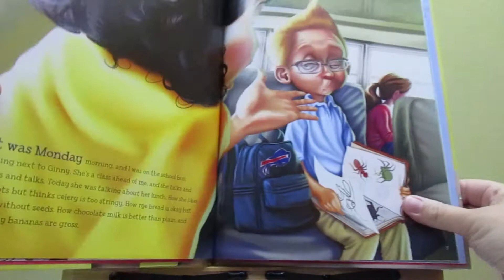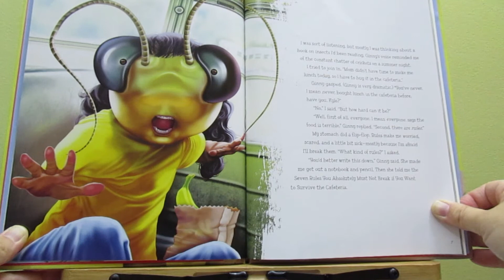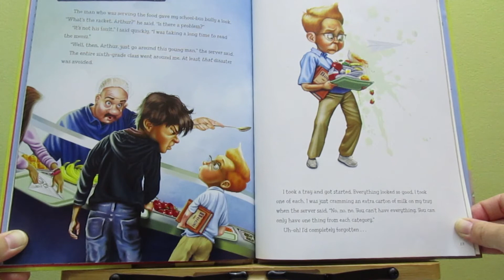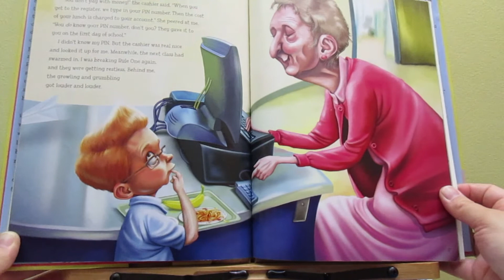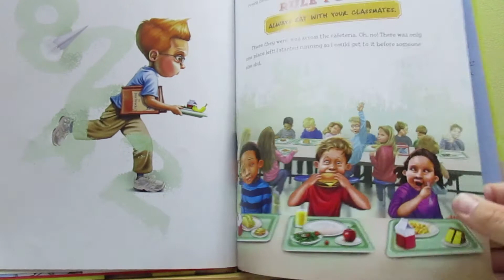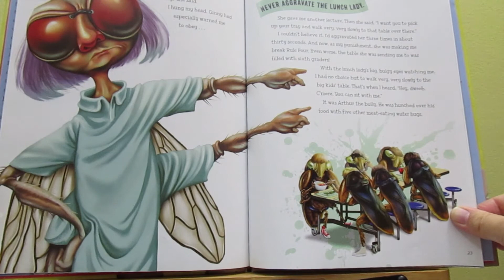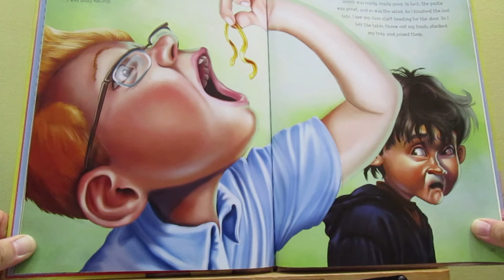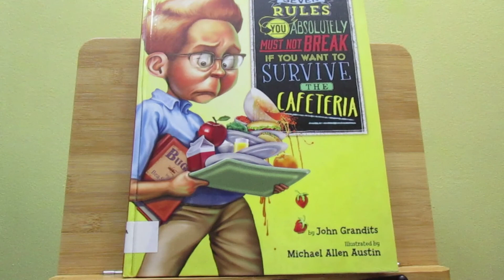The Seven Rules You Absolutely Must Not Break If You Want To Survive The Cafeteria